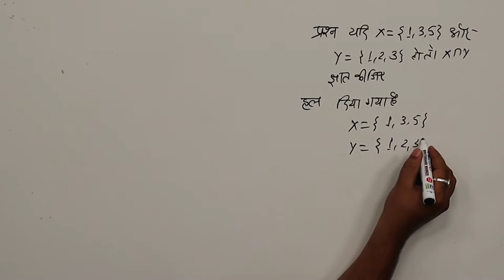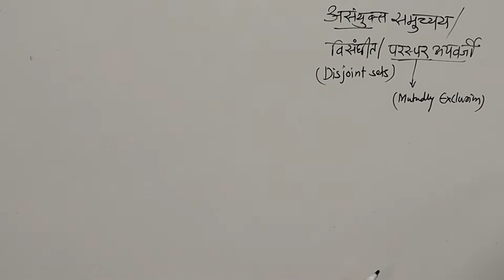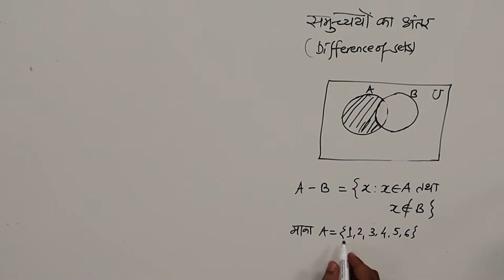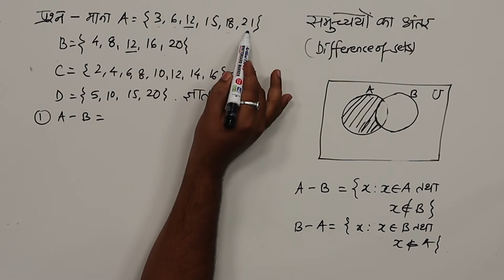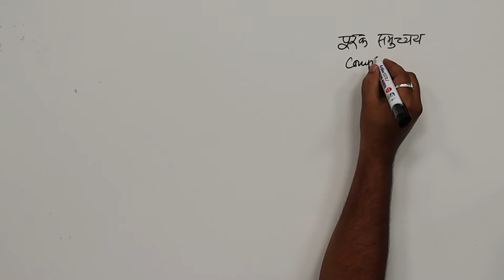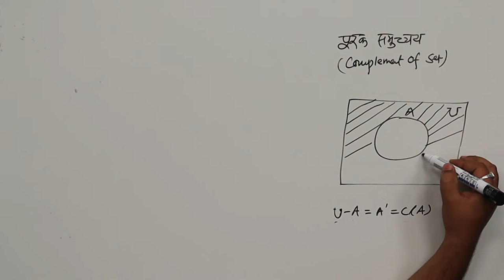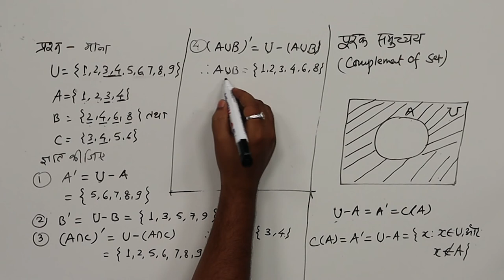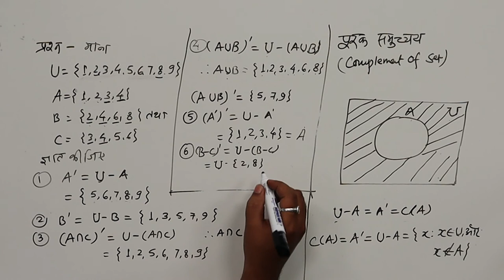CLASS 11th MATHS | CHAPTER 1 | SET THEORY | समुच्चय